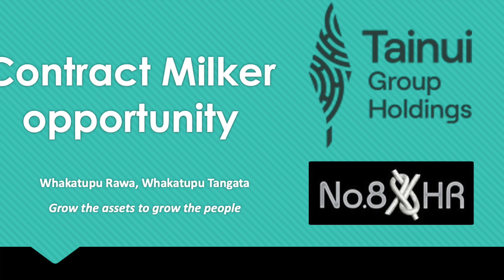Central Waikato Contract Milker